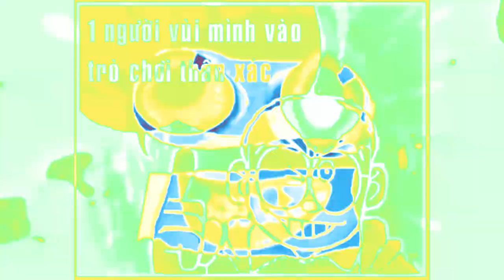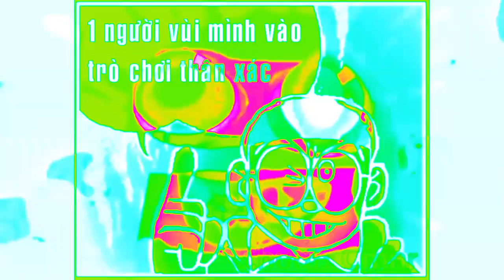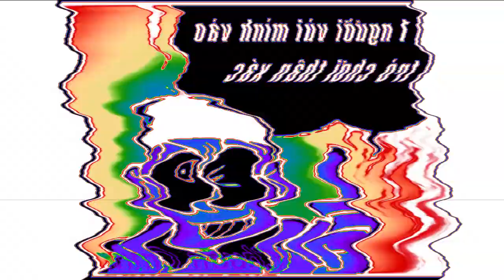1NVMVTCTX Csupo Effects | Inspired By Derby Cola (2009) Effects EXTENDED V2